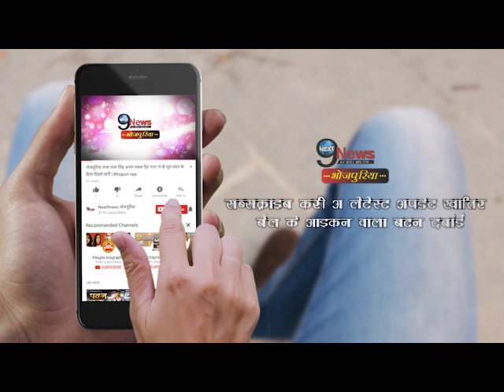निरहुआ डूबे काजल के प्यार में, आम्रपाली को किया साइड… || Nirahua Kajal Love